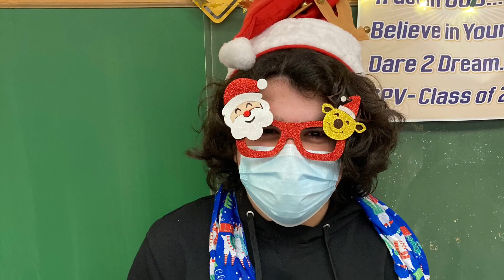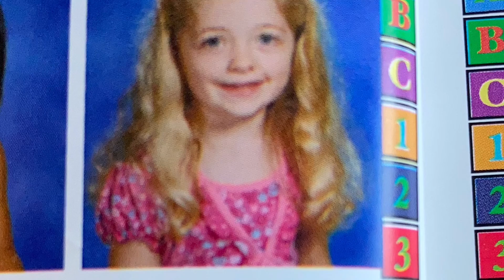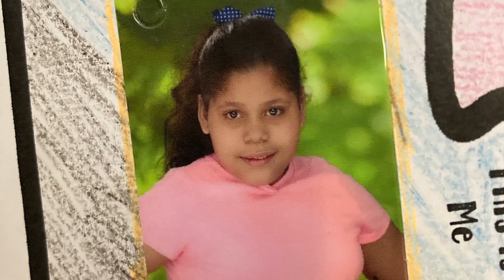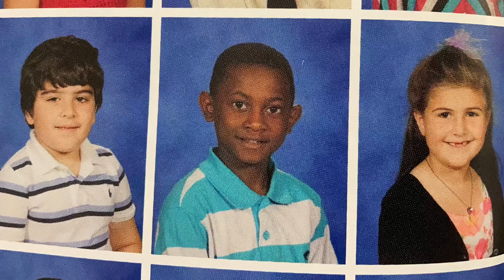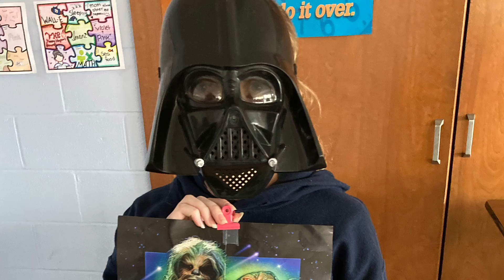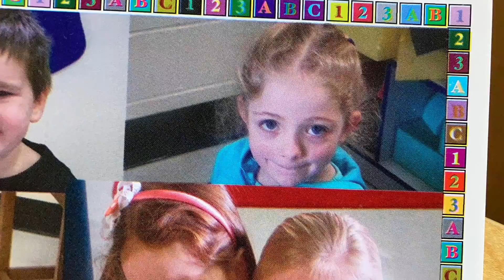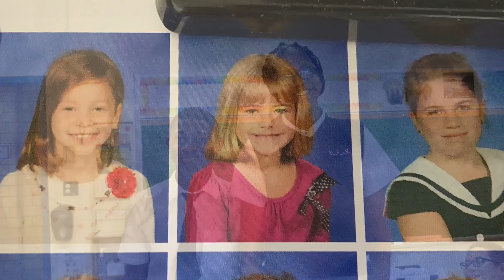Class of 2021 from PK to 8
Congratulations to the Class of 2021!  Thank you for the memories, and best wishes for the years ahead!  God Bless each one of you!